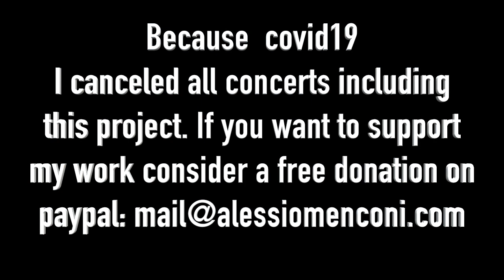"Guitar Heroes" Alessio Menconi Togetherathome | Couch Concert (edited version)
Because  covid19  I canceled all concerts including  this project.

1-Over the rainbow
2-Drive My Car
3-Blackbird
4-My woman from Tokyo
5-Stairway to heaven
6-Immigrant song
7-Road song
8-Nuages
9-The wind cries Mary